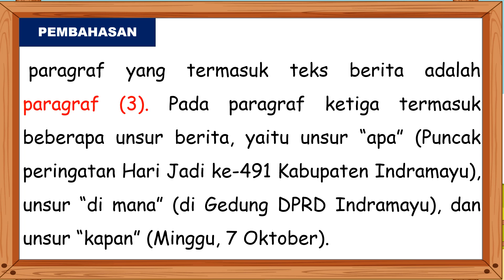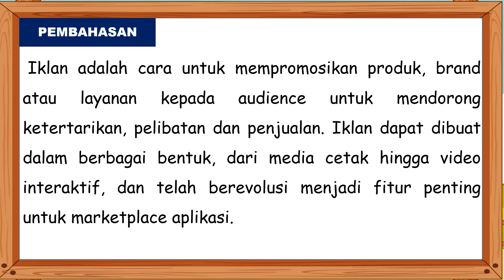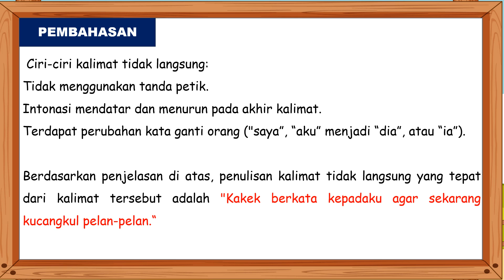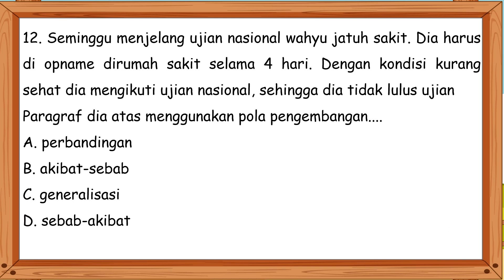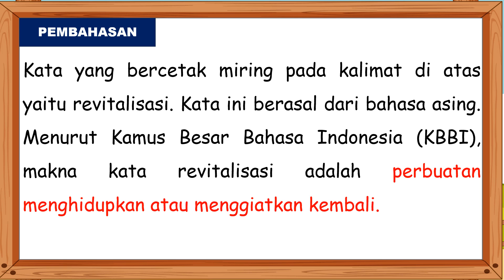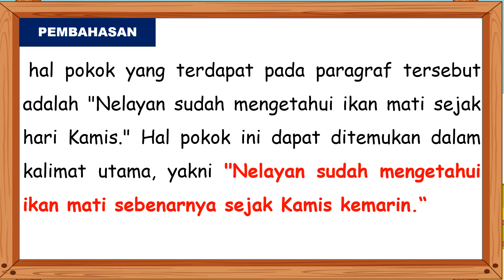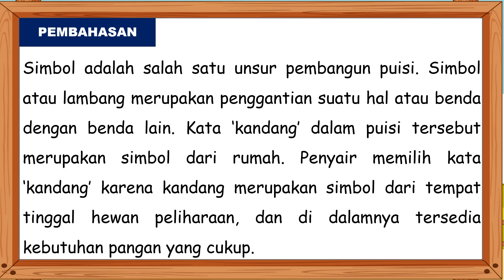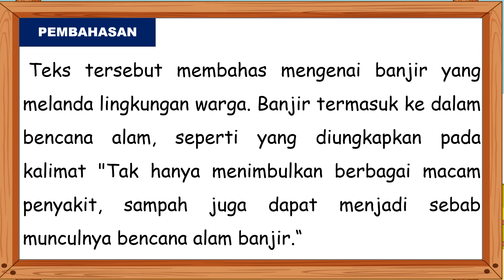Soal UAS/PAS BAHASA INDONESIA Kelas 8 Semester 1 Tahun 2023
Selamat datang di channel Mudah Belajar Official. Pada kali ini Mudah Belajar Official akan membagikan video pembelajaran yaitu Latihan Soal UAS/PAS (BAHASA INDONESIA) Kelas 8 Semester 1 Tahun 2023 kurikulummerdeka Kelas8 Beserta Kunci Jawabannya. Semoga Soal dalam video ini dapat membantu kamu untuk menjawab Soal UAS/PAS BAHASA INDONESIA Kelas 8 Semester 1 Tahun 2023 .

sumber soal  :
kherysuryawan.id